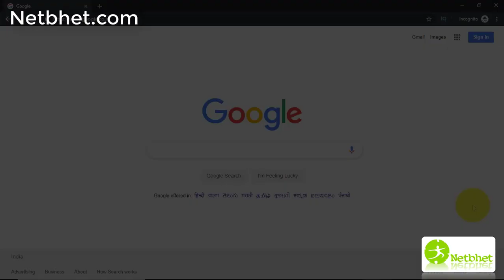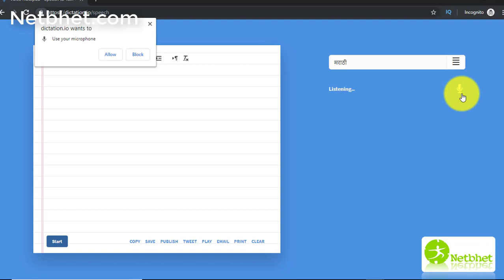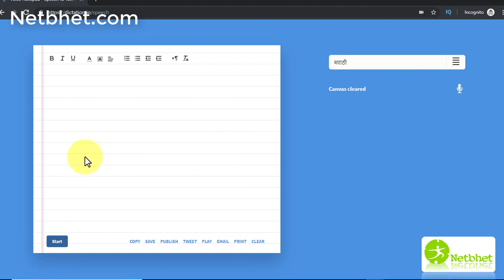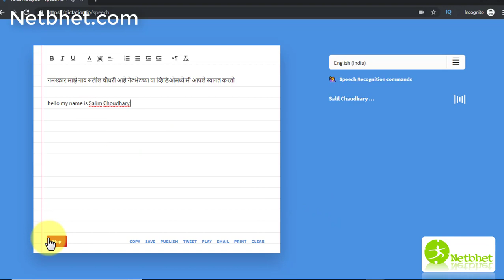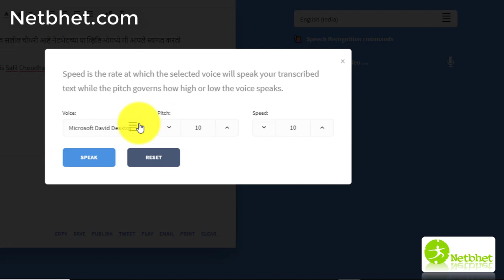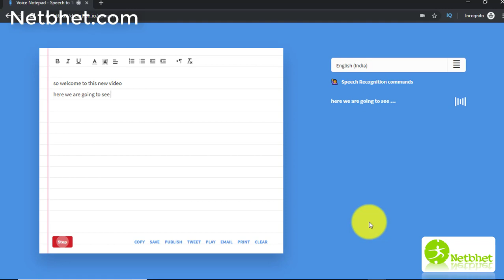Voice Typing Tool For PC | तुम्ही बोलत जा, हे फ्री टूल आपोआप टाईप करत जाईल !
नेटभेट या भारतातील पहिल्यावहिल्या मराठी ऑनलाईन अ‍ॅकॅडेमीच्या माध्यमातून आम्ही मराठी बांधवांना बिझनेस, मार्केटींग, डिजीटल मार्केटिंग, तंत्रज्ञान, करीअर अशा विविध विषयांमधील एक्स्पर्ट बनवण्याचे काम करत आहोत. तसेच युट्युब आणि फेसबुकमधील व्हिडीओझमार्फत प्रत्येक मराठी माणसाला प्रेरित करण्याचा आमचा नेहमी प्रयत्न असतो.

नेटभेटचे माहितीपुर्ण आणि प्रेरणादायी व्हिडीओ पहा फक्त ‘नेटभेट ई-लर्निंग सोल्युशन्स या युट्यूब चॅनेल’वर

बिझनेस सुरु करण्यासाठी सर्व माहिती एकाच ठिकाणी पाहण्यासाठी येथे क्लिक करा

तसेच आमचे बिझनेस, मार्केटिंग व मॅनेजमेंट विषयक ब्लॉग्स वाचण्यासाठी येथे क्लिक करा

नेटभेटच्या आगामी कार्यशाळांची माहिती मिळवण्यासाठी वेबसाईटला भेट द्या आणि अधिक माहितीसाठी 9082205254 या क्रमांकावर संपर्क साधा.

नेटभेटचे लेख, विडीओ आणि अपडेट्स व्हॉट्सअ‍ॅपवर मिळविण्यासाठी येथे क्लिक करुन आमचा ग्रुप जॉइन करा

​सोप्या मराठी भाषेतून बिझनेस, तंत्रज्ञान आणि करिअरसाठी उपयुक्त
​ ऑनलाईन कोर्सेस शिकण्याचे एकमेव आपल्या हक्काचे ठिकाण !

नेटभेटचे उद्योग, व्यवस्थापन आणि प्रेरणादायी लेख, विडिओ आणि कोर्सबद्दल अपडेट्स व्हाट्सअप्प वर मिळविण्यासाठी 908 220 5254 या क्रमांकावर SUBSCRIBE असे लिहून पाठवा किंवा खालील लिंक वर क्लिक करून आमचा व्हाट्सअप्प ग्रुप जॉईन करा
करिअर आणि बिझनेस मध्ये प्रगती करण्यासाठी उपयोगी ठरतील असे अनेक कोर्सेस आम्ही मराठीतून उपलब्ध करून दिले आहेत. यापैकी काही कोर्सेस मोफत शिकता येतील. या संधीचा फायदा घेण्यासाठी या वेबसाईटला अवश्य भेट द्या !